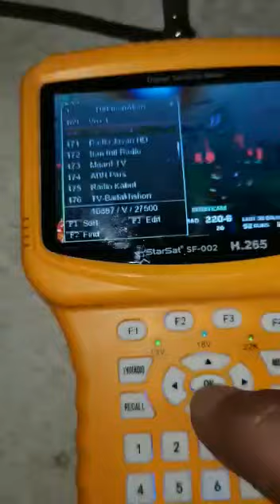Feed Hron Result